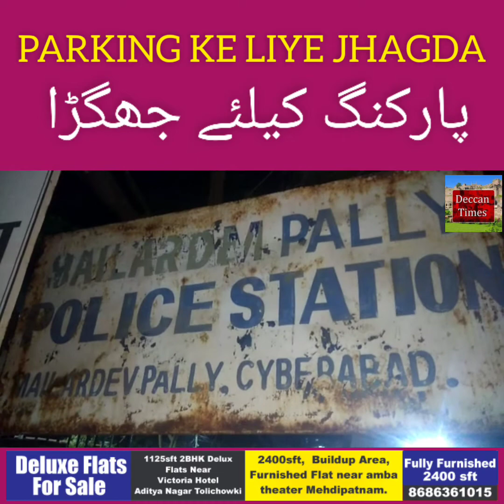Mailardevpally ps limit me parking ko lekar 8 se 10 logo ne kya akale admi par hamla